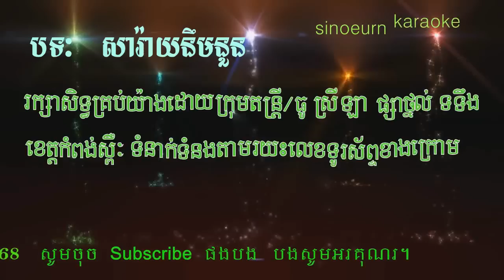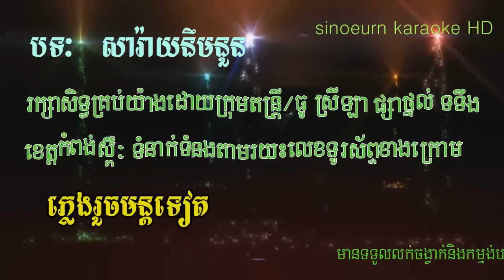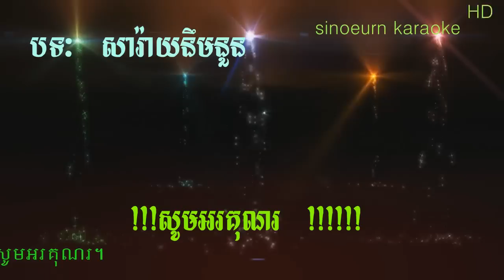សារ៉ាយនឹមនួន ភ្លេងសុទ្ធ|-Saraiy Mamnoon Best Khmer HD karaoke Version Pleng Sot By Sao Sinoeurn.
Hello!! 😘😘😘 👉

 Thanks!!🙏🙏🙏

Thanks!!🙏🙏🙏💕💓